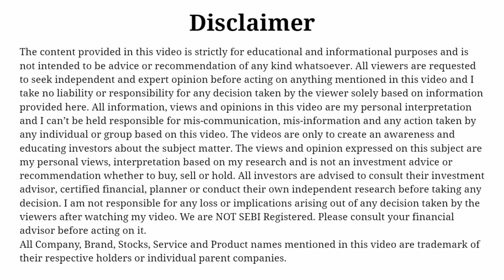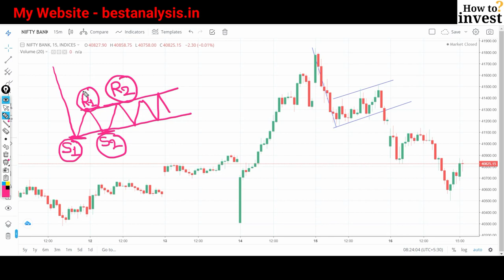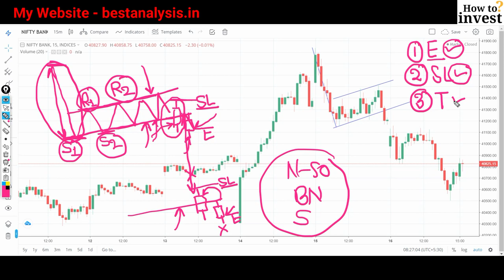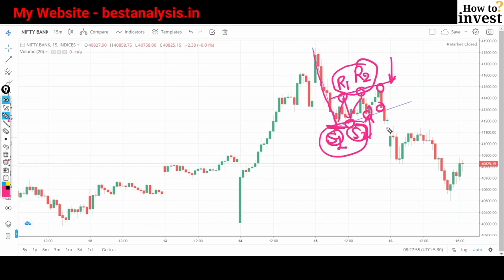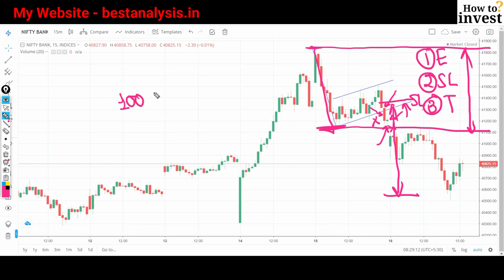Inverted Flag and Pole Pattern से Extra Monthly Income कैसे बनायें?